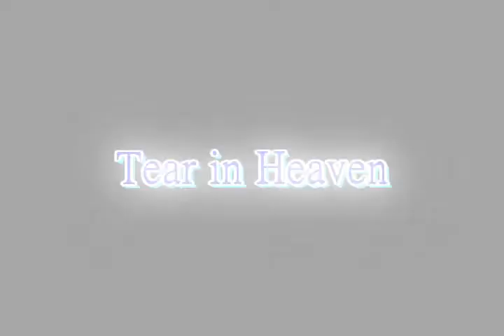Tear in Heaven